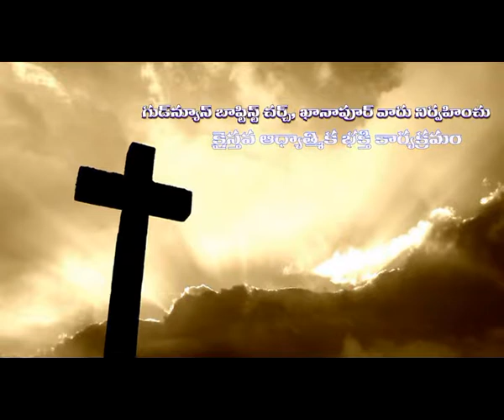Entha Goppa Rakshana 001 Coming Soon